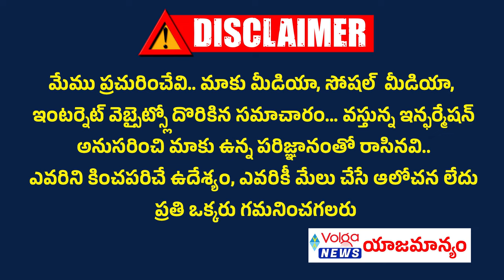స్వయంగా పెన్షన్లు పంపిణీ చేయనున్న సీఎం చంద్రబాబు | Ap CM Chandrababu will distribute Pensions | Tdp